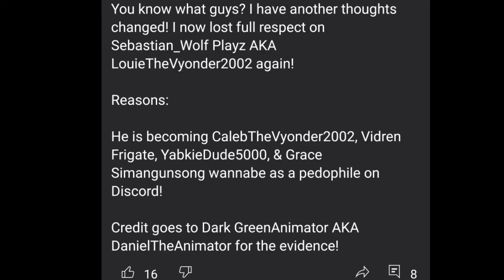1 Opinion Change On Sebastian_Wolf Playz (No Bashing Tolerated)